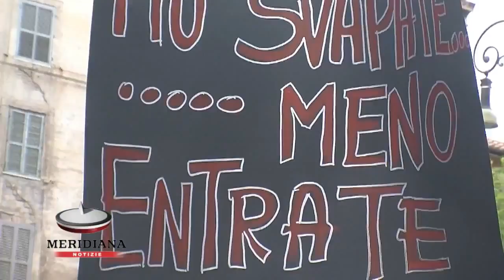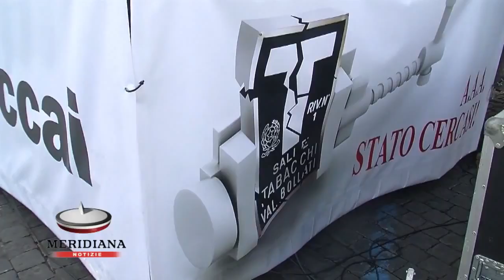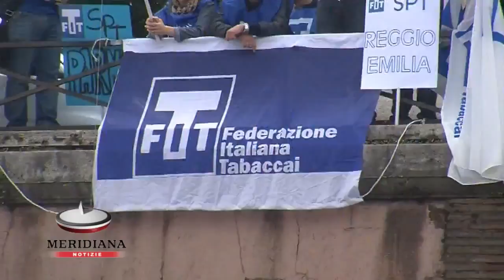Sigaretta elettronica, tabaccai in rivolta: devono essere regolamentate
I tabaccai di tutta Italia sono scesi in Piazza della Bocca della Verità, riuniti sotto la sigla del Fit, la Federazione sindacale che rappresenta i rivenditori di generi di monopolio, presieduta da Giovanni Risso. I tabaccai chiedono allo stato di difendere la sopravvivenza delle loro rivendite e di regolamentare le sigarette elettroniche